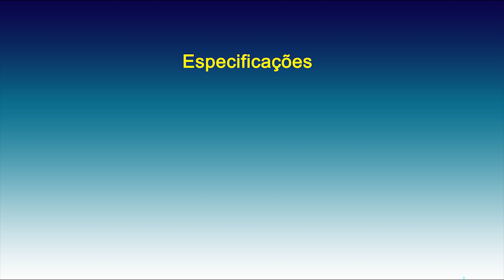Hitman 2 MX110 i5 8250u Benchmark Samsung Expert X40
Teste Nvidia Geforce MX110  Notebook X40  Modelo Testado NP350XAA-XD2BR
Especificações Notebook X40 COM UPGRADES
Sistema Operacional
Windows 10 PRO 64x
Processador
Intel® Core™ i5 8250U (1.60 GHz até 3.40 GHz 6 MB L3 Cache)
NVIDIA® GeForce® MX110 Graphics com 2 GB GDDR5 de memória dedicada
Tela
15.6" HD LED (1366 x 768) antirreflexiva
Memória
TOTAL 12 GB DDR4, Memória Corsair Value Select 8Gb 2133mhz Ddr4 + 4 Gb SOLDADO NA PLACA Mãe
Armazenamento
SSD CRUCIAL MODELO BX500 SATA 6.0GB/S, 480 GIGAS
Multimídia
Alto-falantes 3W estéreo (1.5 W x 2)
SoundAlive™
Microfone integrado
Webcam
Rede
Placa Wi-Fi 802.11 ac (1x1)
Bluetooth v4.1
Placa de rede e internet Fast Ethernet [10/100]
Portas de Comunicação
1 saída HDMI
2 USB 3.0
1 USB 2.0
1 saída fone de ouvido / entrada microfone (combo)
1 RJ45 (LAN)
1 conector de energia
Características para Digitação
Teclado em Português-BR com teclado numérico integrado
Touchpad
Segurança
Slot para trava de segurança
Módulo TPM
Alimentação
Bateria 43 Wh
Fonte Adaptadora AC 60 W
Dimensão (L x P x A)
37.7 x 24.9 x 2.0 cm
Peso
1.95 kg
.ORIGINAL.
Sistema Operacional
Windows 10 Home
Processador
Tela
15.6" HD LED (1366 x 768) antirreflexiva
Memória
8 GB DDR4
Armazenamento
1 TB (5400 RPM)
Drive Óptico
Não
CorBranco Ônix
Multimídia
SoundAlive™
Microfone integrado
Webcam
Rede
Bluetooth v4.1
Portas de Comunicação
1 saída HDMI
2 USB 3.0
1 USB 2.0
1 saída fone de ouvido / entrada microfone (combo)
1 RJ45 (LAN)
1 conector de energia
Características para Digitação
Touchpad
Segurança
Módulo TPM
Alimentação
Bateria 43 Wh
37.7 x 24.9 x 2.0 cm
Peso
1.95 kg